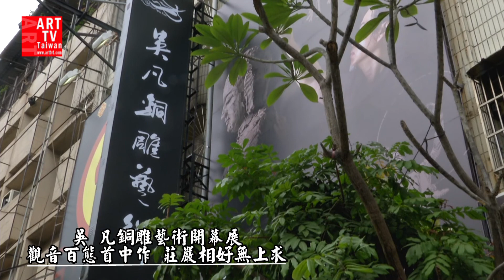吳 凡銅雕藝術開幕展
1/28開幕
吳 凡出生於金門縣烈嶼鄉(又稱小金門)，在1968年出生正是戒嚴時期，生長的環境條件非常艱苦，他的為人敦實簡樸，做事力求完美。小時候大家忙著玩遊戲，他卻靜靜地在一旁攪和泥巴捏泥人，日久開始塑人形，由此慧根漸入深造。玄空法寺開山方丈全真上人賜吳 凡偈語:「吳人聖流時已多、凡藝非凡意中手、觀音百態首中作、莊嚴相好無上求」。玄空法寺金門分寺住持法一法師賜吳 凡偈語為:「百態觀音隨處現、吳凡巧意盡流傳、千手千眼自在觀、玄空般若運大千」。
藝術家吳 凡表示:19歲時一場車禍，在醫院昏迷三天三夜，夢中聽到一位婦人的呼喚，循聲而去後緩緩甦醒，但病塌邊空無一人，心裡十分納悶那道聲音是誰?再現實生活經濟與創作壓力下一度，身心俱疲，無法創作。經多年後每每雕塑觀音時，都有一股溫暖感受，才恍然到是觀音菩薩大慈大悲的救助。自此發願成為台灣近代藝術史上首位以一生心力創作「百態觀音」為目標。才有今天的好友前來結緣與祝福。從成長的過程，遭遇到逆境能奇蹟生還平安度過才發此宏願。
銅雕產生於商周，是以銅料為胚，運用雕刻、鑄塑等手法製作的一種雕塑。製作程序繁瑣，一般都要經過金屬冶煉、鍛造、雕刻、鍍金、磨光、上紅等幾個重要的工序。工序比較複雜，工藝也十分考究。鑄造工藝先翻制（石蠟）模型、用石英砂等精鑄材料製作雕塑型殼、烤製型殼脫蠟、燒製型殼、澆鑄銅水、待銅水冷卻後打碎型殼完成銅品製作。銅雕藝術主要表現了造型、質感、紋飾的美，多用於呈現在神秘有威懾力的宗教題材。尤其透過觀音形塑，將佛家的莊嚴慈悲攝受給每位觀賞者，這是修行，也是傳承。吳 凡將用盡一生堅持完成創作「百態觀音」的目標。
地址:台中市北屯區文心路四段731號